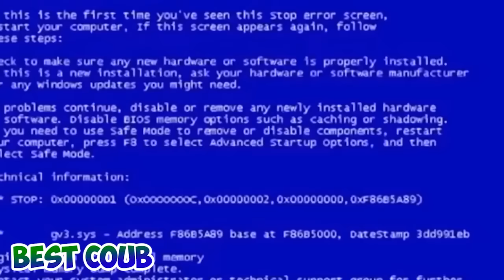ПОДБОРОЧКА ПРИКОЛОВ (125) 2016